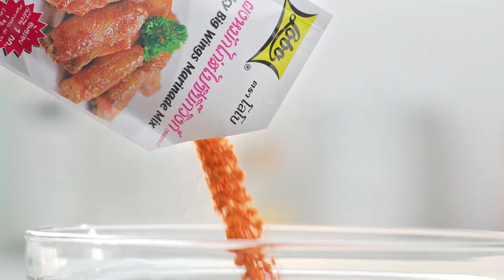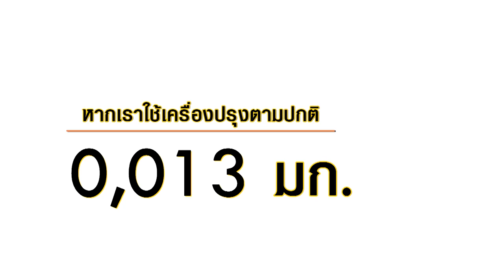บอยแบนด์ชื่อดัง เชน ธนา ผันตัวเป็นนักธุรกิจหลักล้าน I เต็มปากเต็มคำ I EP.22 [ 2/3 ]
จากบอยแบนด์ชื่อดัง 'เชน ธนา' ผันตัวเป็นนักธุรกิจหลักล้าน

▲Line @yingsakfood